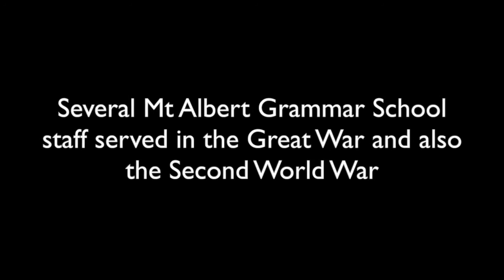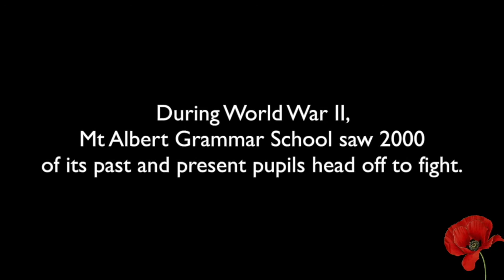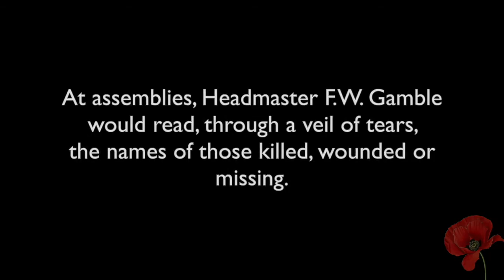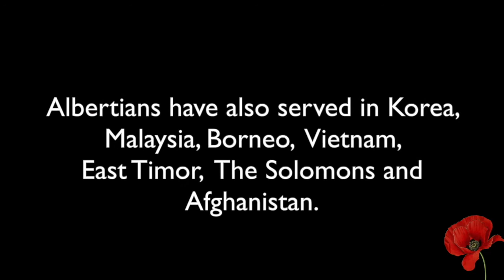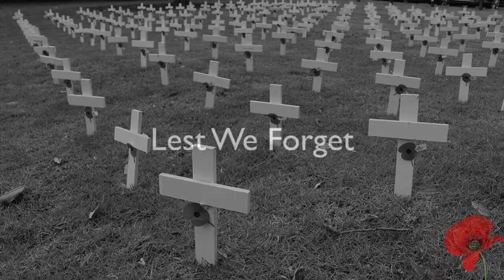Albertians Serving Their Country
A compilation of various MAGS and NZ Film archive photos and footage showing Albertians' key contributions to the NZ “war efforts".